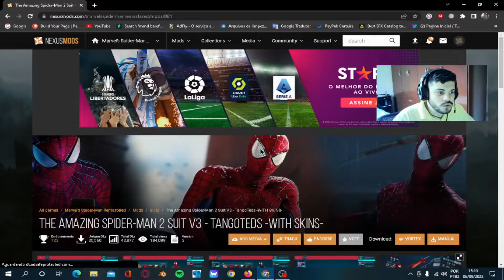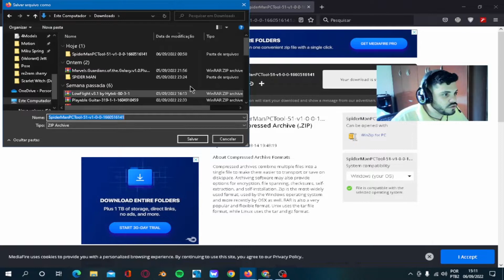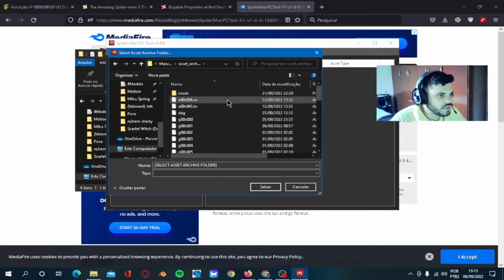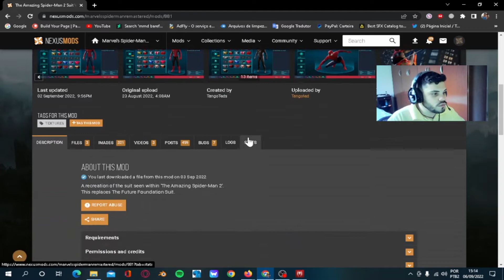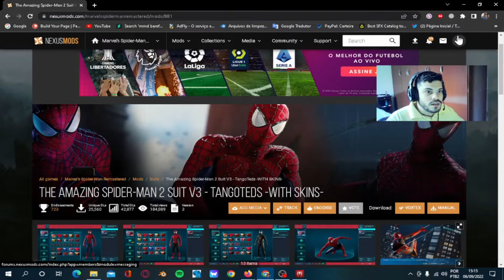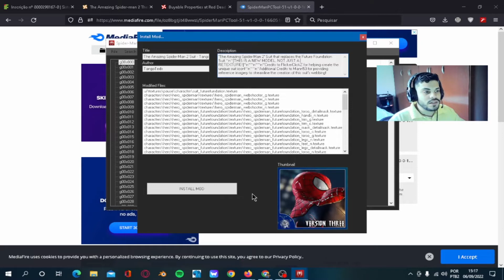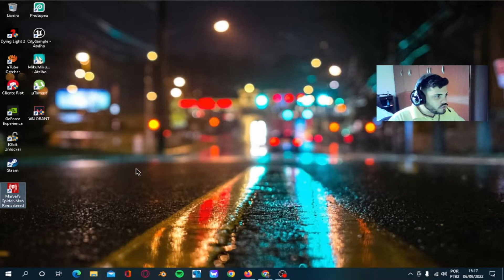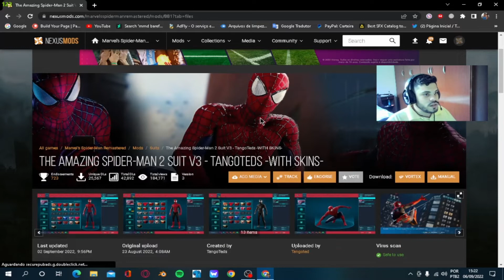Como Isntalar Suit The Amazing Spider Man 2